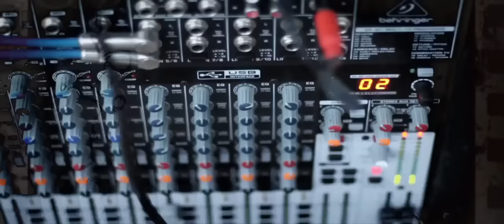Gully Bop - My God Dem Nuh Bad Like Me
My God Dem Nuh Bad Like Me Official Music Video performed by Gully Bop - Claims Records